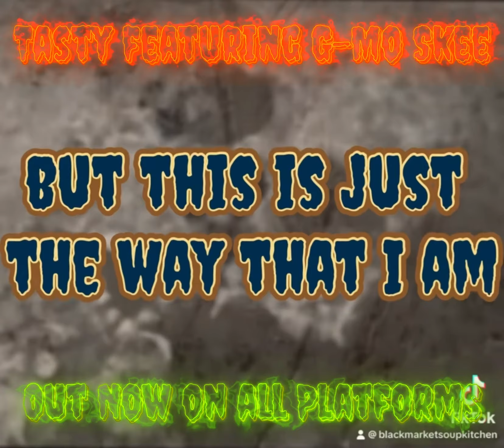Tasty Feat. G-Mo Skee OUT NOW!!!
Check out the brand new single featuring ​⁠@gmoskee on all Platforms